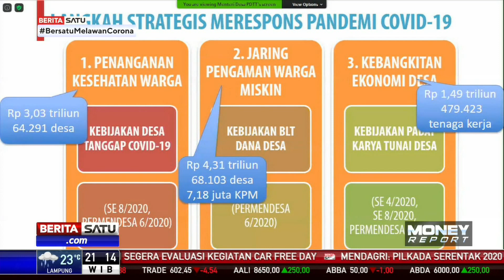68.103 Desa Salurkan BLT ke Penerima Manfaat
Kementerian Desa Pembangunan Daerah Tertinggal dan Transmigrasi mencatat sebanyak 68.103 desa telah menyalurkan bantuan langsung tunai dana desa kepada para keluarga penerima manfaat.